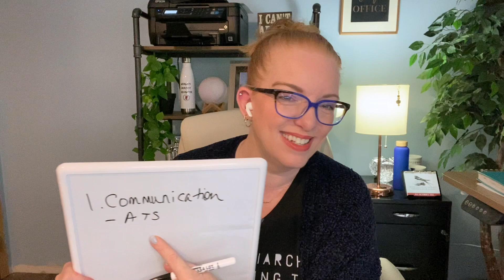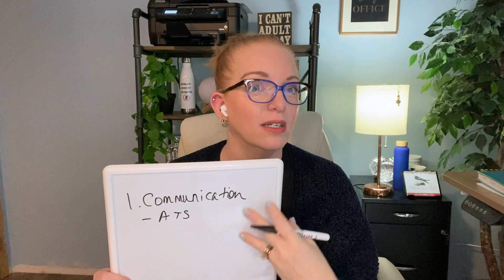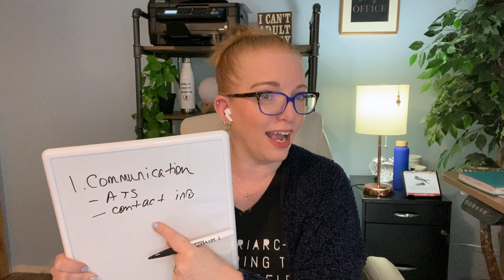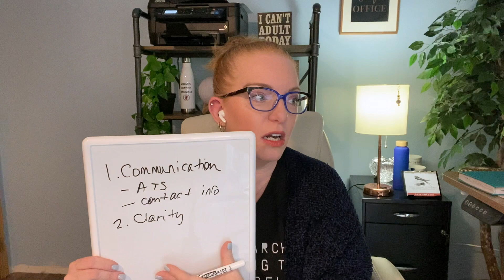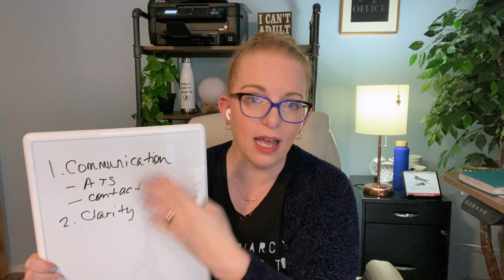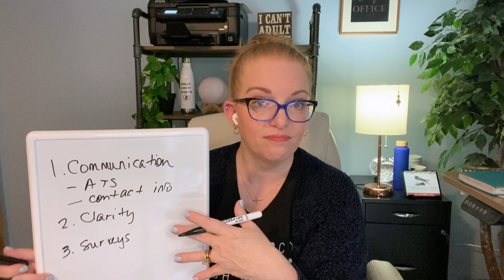Recruiter Accountability! Candidate Version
Who's holding the recruiters accountable??

While no system is perfect and balls do get dropped, most will have specific SLAs, reminders, and follow up procedures to ensure candidates are getting closure.

Prefer to read about it?